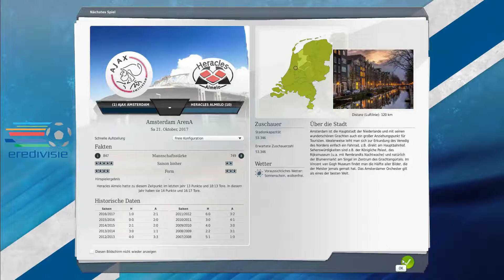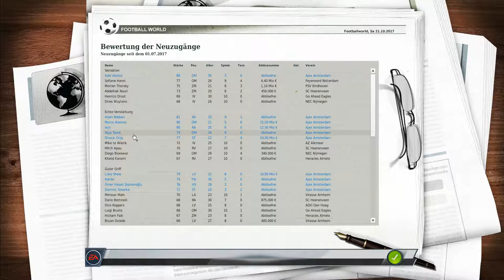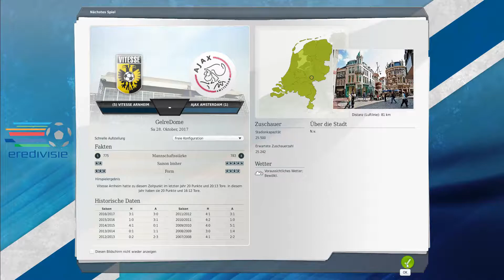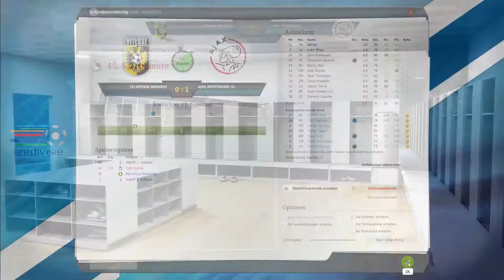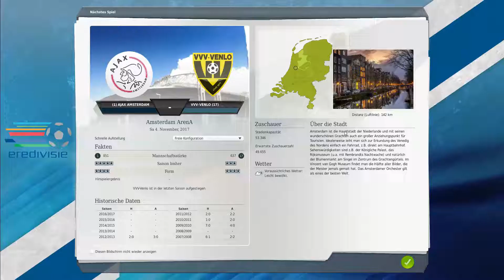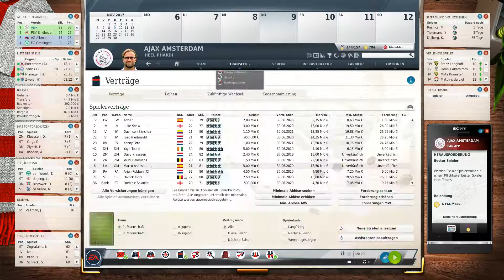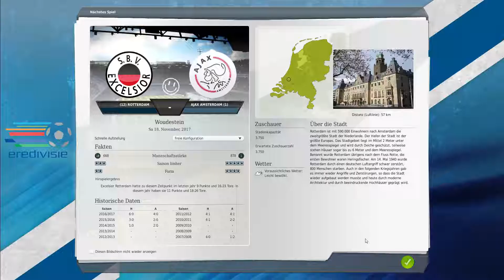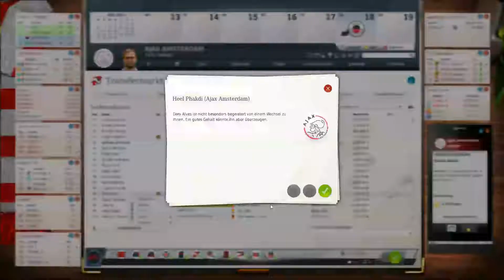4 Spiele ⚽ FM17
4 Spiele ⚽ FM17

⚽ UNTERSTÜTZE MICH! ⚽

▬▬▬▬▬▬▬▬ FM17 ⚽ Ajax Amsterdam ▬▬▬▬▬▬▬▬▬

Fussball Manager 13 im Fussball Manager 17  Style. Mit neuen Design, Kadern und neuem Schwung. Newcastle United ist unser Liverpool Ersatz! Da aber Newcastle ein Problem hatte in der Datenbank geht es nun bei Ajax von neuem los.

▬▬▬▬▬▬▬▬ Weitere Infos ▬▬▬▬▬▬▬▬▬